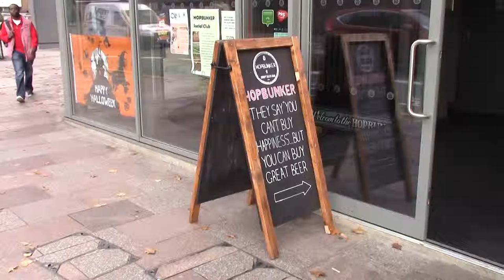The Battle of the Chillis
The first dat of November 2016 and an EB. Cardiff, The Ernest Willows, The Prince of Wales, The Small Bar and The HopBunker. The Battle of the Chillis took place in the HopBunker, Gazza v Sue.